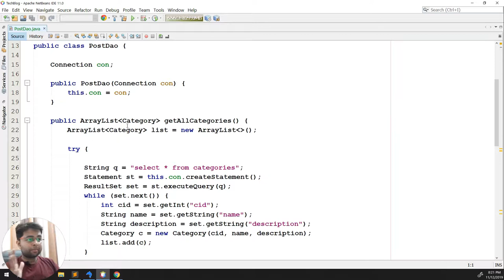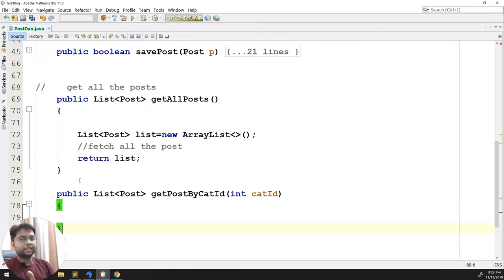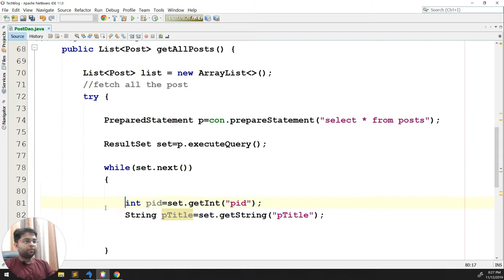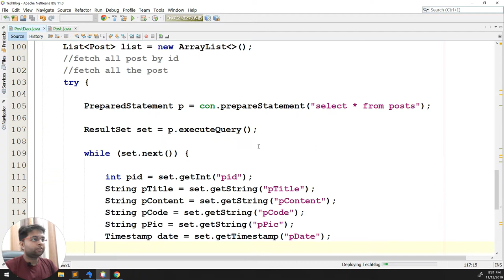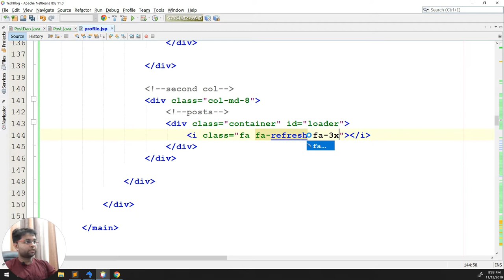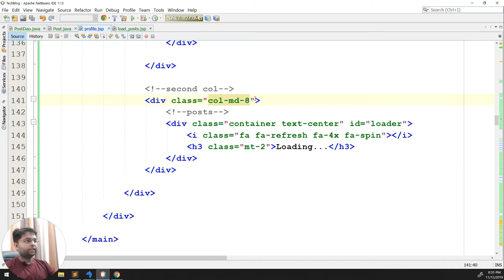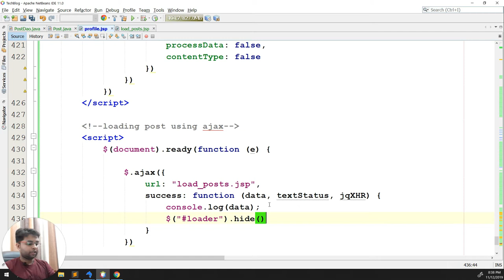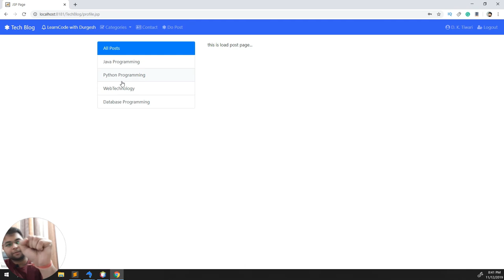Part #17 | Show all Post using AJAX | Fetch all posts (blog) | Hindi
In this video we are going to make two import methods to fetch all the post from database .
Is video mein ham two method banayenge jisse ham sare post ko nikal sakte hai.
Show all Post using AJAX | Fetch all posts (blog) | Hindi

java tutorial,
giving message using sweet alert ,
sweet alert plugin hindi,
sweet alert,
layout of blog page